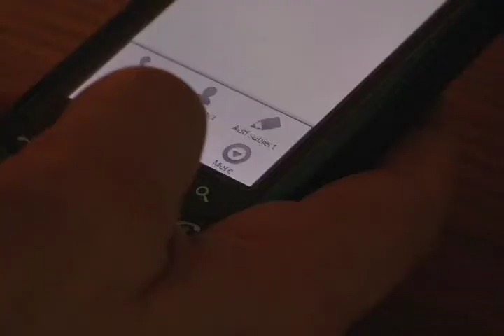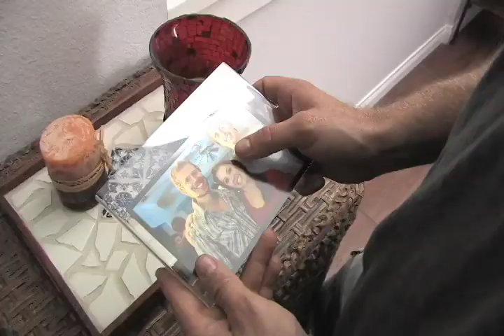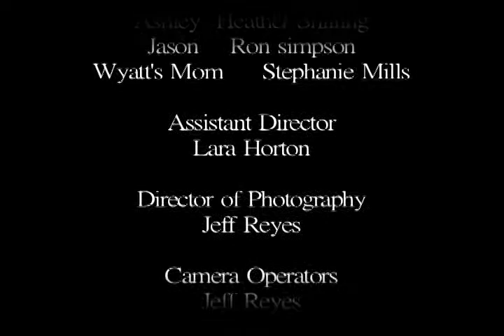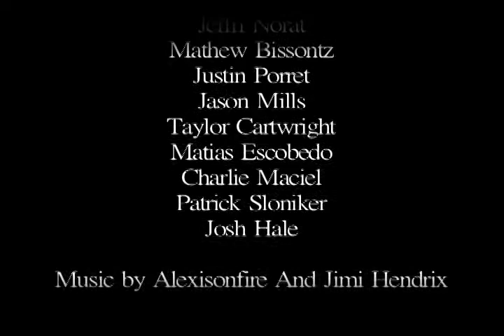SPITE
A short film about jealousy and rage and all that entails.

Produced for the Art Institute of North Hollywood by Salvador Sanchez

I was a camera operator on this project.  Enjoy!